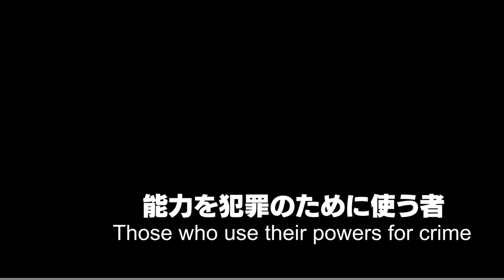Tiger & Bunny Trailer